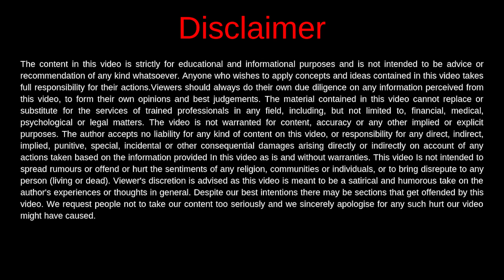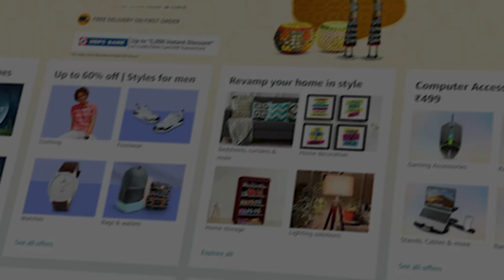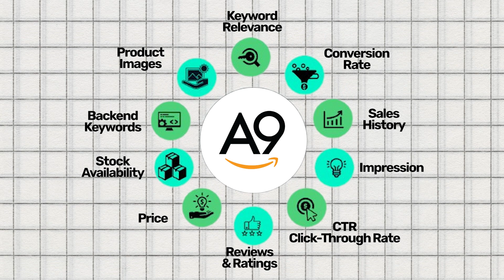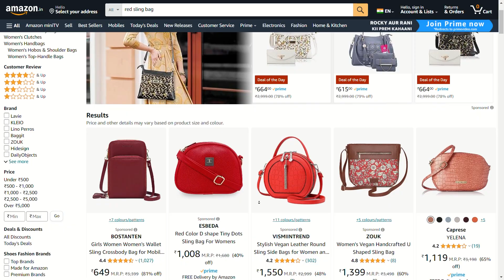How to Rank Product on Amazon | Amazon SEO Ideas 🔥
▶️  दोस्तों इस वीडियो में हमने बात की है है Amazon पर Product Ranking क्या होती है कैसे काम करती है और हम अपने Products को Rank करवाने के लिए क्या क्या Strategies अपना सकते है जिस से हमें ज्यादा से ज्यादा आर्डर मिले और हम अपने अमेज़न बिज़नेस को ग्रो कर पाएं।

➡️ In this particular video we have discussed about what is product ranking on amazon and how this work and what strategies we can adopt as a seller to rank our products in amazon search engine and improve our sale and business. we have coved all queries like amazon product ranking ideas and how to rank on amazon & what is best amazon ranking strategies.

👉 अमेज़न पर बिज़नेस कैसे करें सम्पूर्ण कोर्स पार्ट : 28
👉 How to Sell on Amazon Complete Course Part : 28

✅ Complete Course on How to Sell on Amazon Available Free on This Channel 🔥